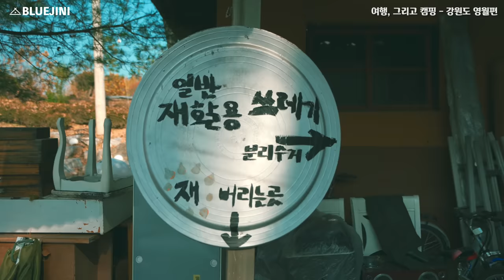캠핑 Vlog / 낙엽과 단풍 가득한 곳에서 가을 캠핑 즐기기 / 청령포 섶다리 당마루관광농원 / 영월 캠핑장 / 영월 여행 관광지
영월 여행과 캠핑하기!
이번에는 완연한 가을에 다녀왔는데 정말 좋았습니다.^^
영월 가시게 되면 청령포와 섶다리 강추!

난로의 열기를 하단으로 퍼트려서 쉘터 전체가 훈훈해집니다.

새벽에 난로가 꺼졌지만 덕분에 따뜻하게 잘 잤습니다.
전자파가 없고 패킹 사이즈가 작아서 더 좋아요.

[ 청령포 ]
강원 영월군 청령포로 133

[ 첫째날 탐사한 노지 ]
강원특별자치도 영월군 영월읍 삼옥리 139

[ 둘째날 탐사한 주천 둔치 ]
강원 영월군 도천길 176-2

[ 판운리 섶다리 ]
강원특별자치도 영월군 주천면 판운리 489-1

본 영상은 영월군 지원으로 제작되었습니다.

[ 날짜 ]
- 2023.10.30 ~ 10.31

[ 장소 ]
- 강원도 영월 청령포, 섶다리
- 당마루관광농원(야영장, 애견o)

[ 영상에서 사용한 캠핑 장비 ]
- 테이블: 까사마루 롤 테이블
- 의자: 트랩오버랜드H/D 릴랙스체어(미들) 내하중320kg
- 테이블: 알루미늄 원형 사이드 테이블
- 다이소 제품: 행어, 테이블 행어, 시에라컵받침, 랜턴용 호박과 유령
- 행어용 선반: 팔토 선반
- 랜턴: 충전식 미니 랜턴
- 히터: 150W 히터

하기의 랜턴, 라디오 등은 휴대폰으로 알리에 들어가서 천원마트에서 구매하는게 저렴합니다.
- 랜턴: 충전식 무드램프
- 랜턴: 충전식 무드램프2
- 충전식 무드램프3
- 모카프레소: 나무손잡이 모카프레소 150ml
- 블루투스 라디오 스피커
- 침낭: 이마트 트레이더스 침낭

[ 영상에서 먹은 음식 ]
- 전어구이, 쌀밥, 우동, 비비고 매운 군만두, 짬뽕

[ 차량 ]
- 레이 2014년식 가솔린 터보

[ 차량 매립 장치 ]
- 트렁크창: 레이전용 트렁크 우레탄창 메쉬망 스텔스링크
- 무시동히터: 에버스패커 2K 디젤용